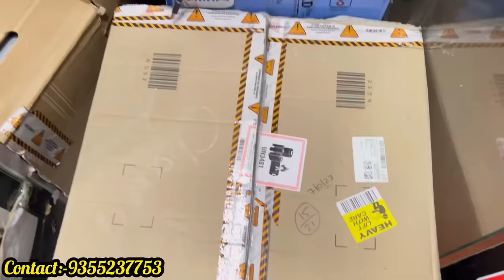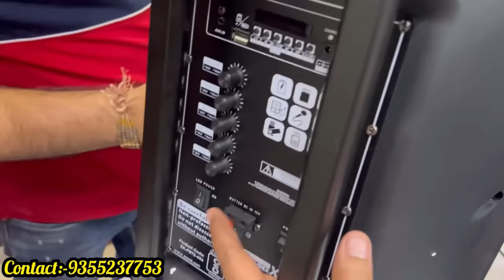Original Open Box Speakers| flat 80% Off| 100% Original| With Warranty| Amazon Warehouse | Dl84vlogs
For order Whatsapp on

Location: Shop No.219,220 Second Floor Network Plaza  Gaffar Market Karol Bagh Delhi

________________WARNING________________